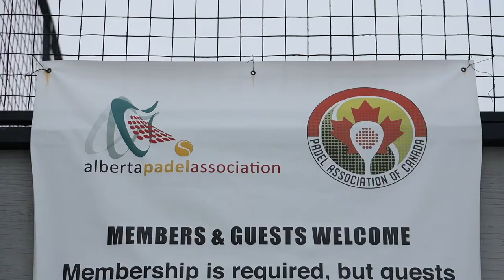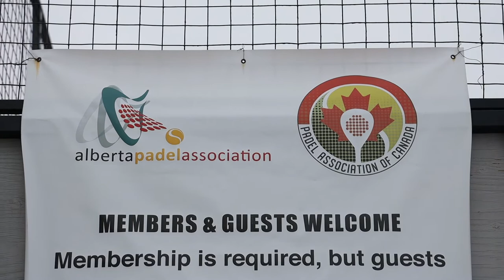Sport Calgary Member Profile: Padel Alberta/Padel Association of Canada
The respective governing bodies for padel in Alberta and Canada. Padel is the fastest-growing racquet sport in the world and combines elements of tennis and squash into a fast, exciting, yet easy-to-learn sport.